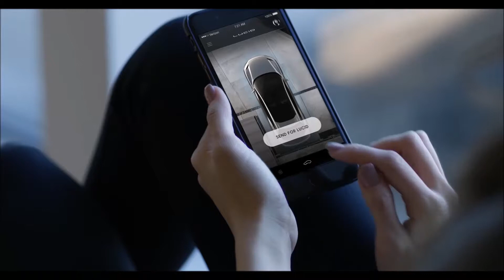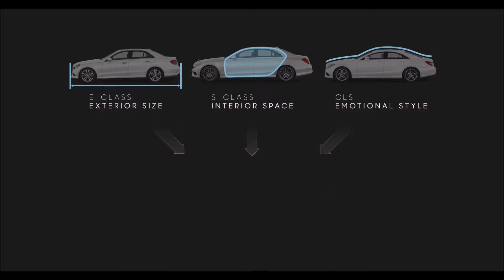2019 Lucid Air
2019 Lucid Air 1000 hp - 217 mph